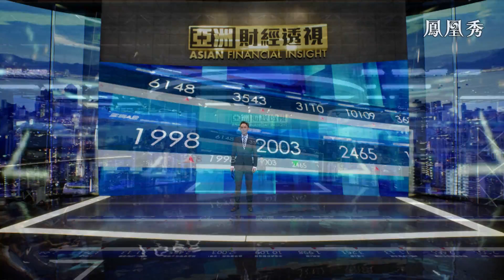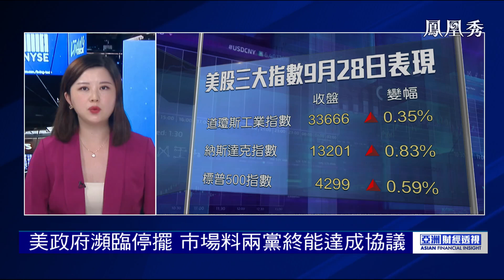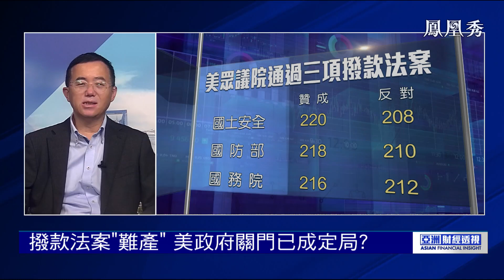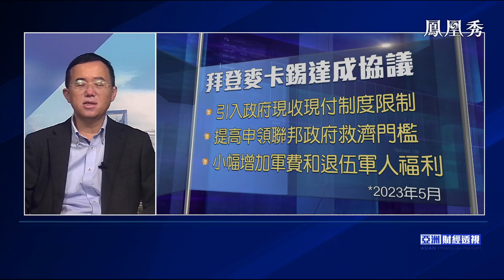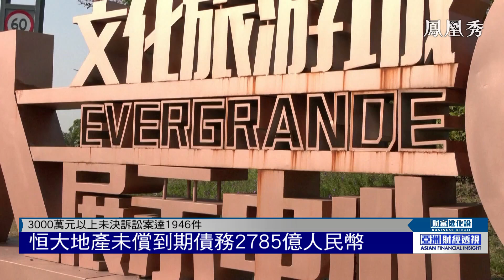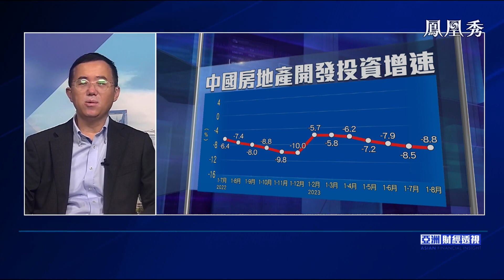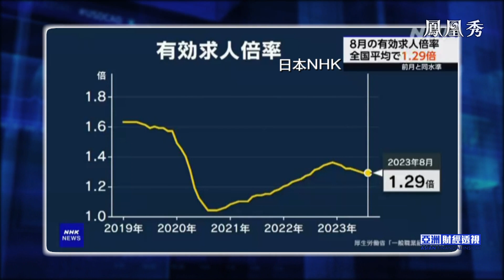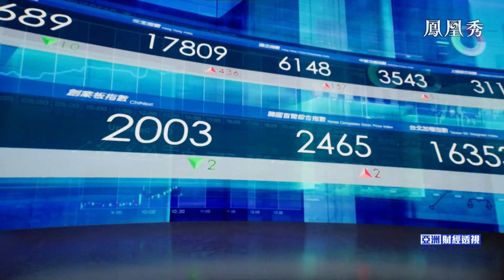【亞洲財經透視】美兩黨分歧難消，政府關門恐上演！恆大命懸一線，樓市何時撥雲見日？